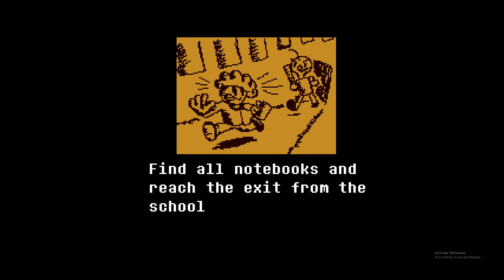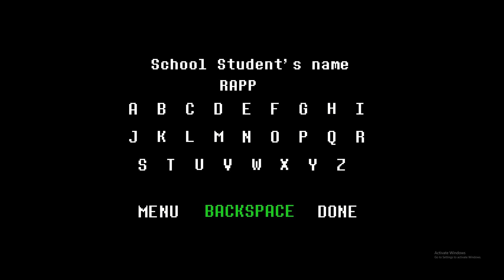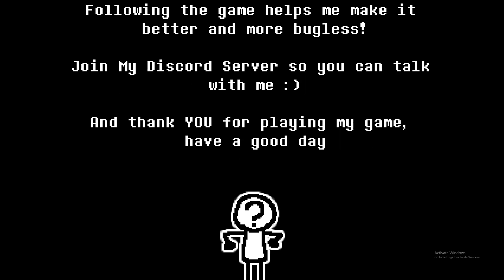HAHA BALDI DIED | UNDERLEARN: Baldi Strikes Back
hahaha Baldi is dead and we killed him.
Original Game made by Basically Games